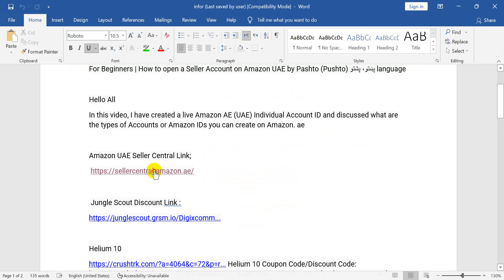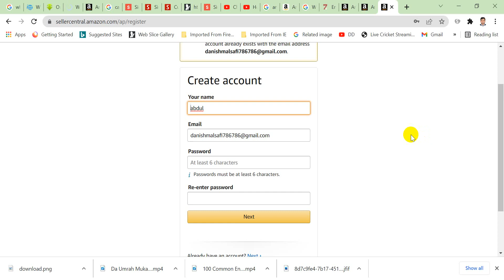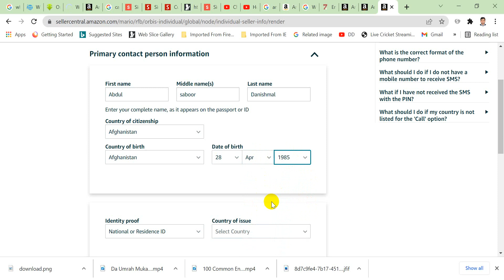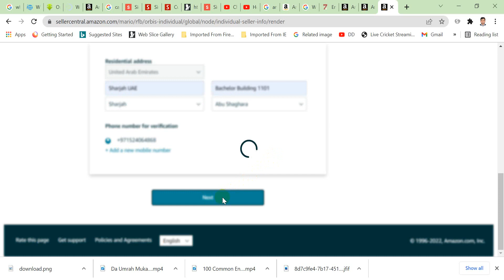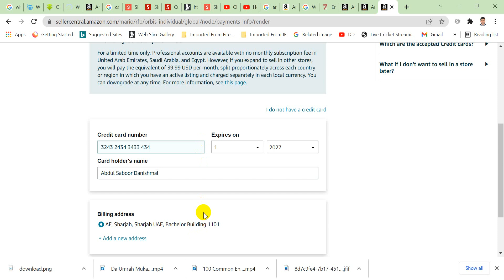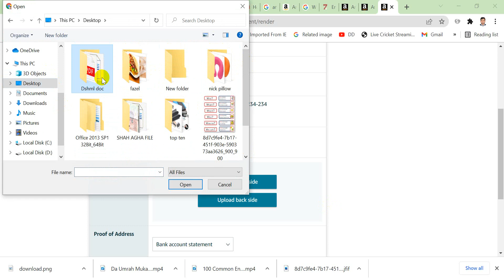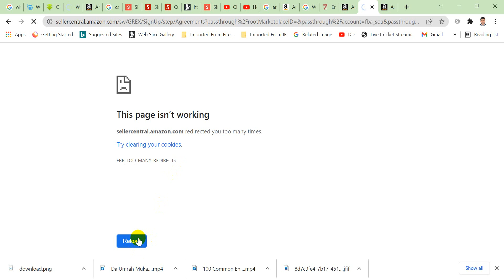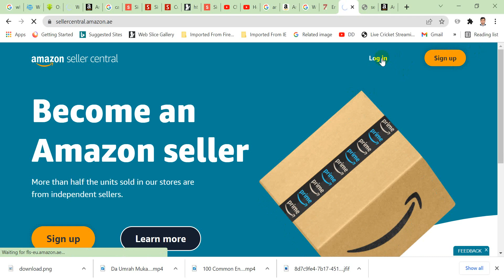How to create Amazon Central Seller Account By Pashto (Pushto)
How to Create Amazon AE (UAE) Individual Account Step by Step Amazon. ae
For Beginners | How to open a Seller Account on Amazon UAE by Pashto (Pushto) پښتو، پشتو language

Hello All
In this video, I have created a live Amazon AE (UAE) Individual Account ID and discussed what are the types of Accounts or Amazon IDs you can create on Amazon. ae

Amazon UAE Seller Central Link;

Thanks
 Abdul Saboor Danishmal